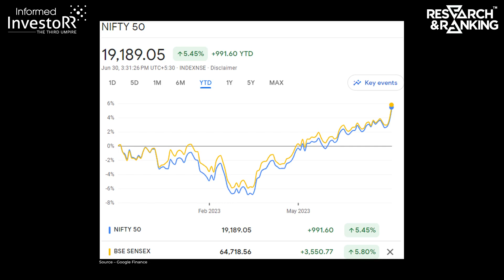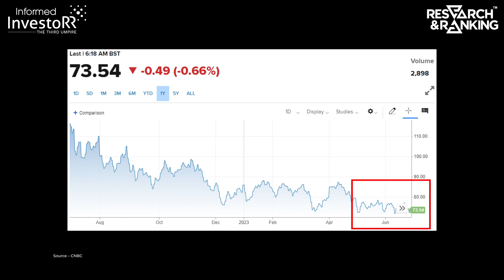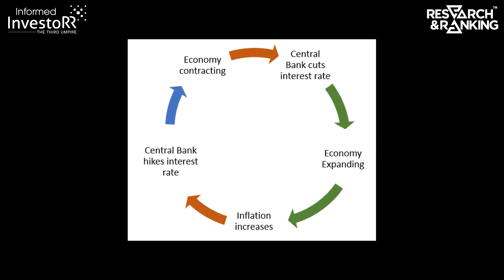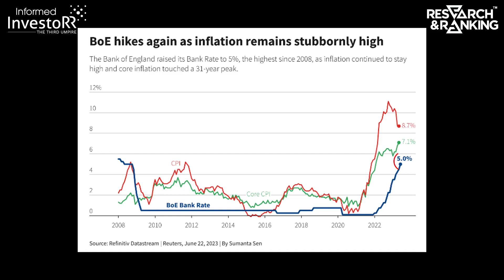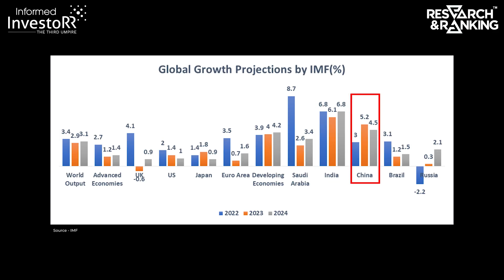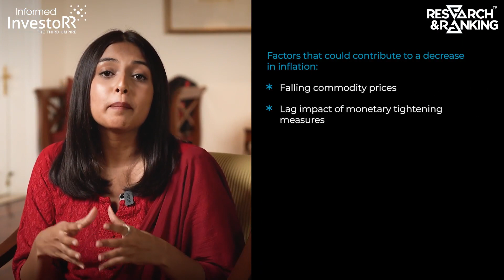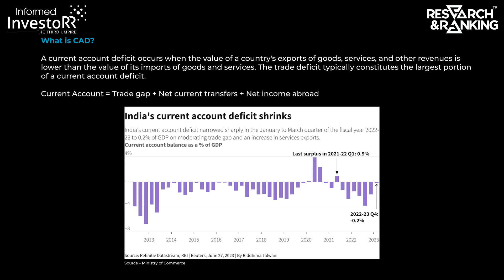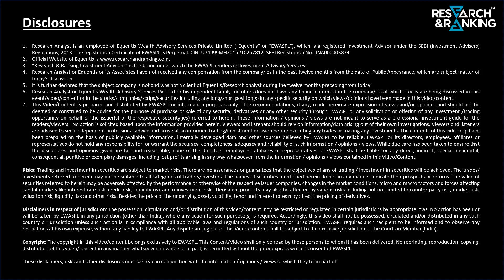NIfty and Sensex at all time high | What's driving Nifty? | NIfty all time high target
Nifty and Sensex recently hit their all time highs - Nifty @19,000 and Sensex @65,000. In this video, we explore the driving forces behind this rally.